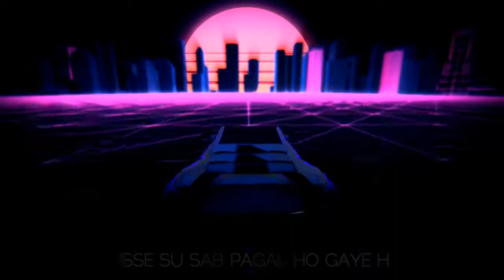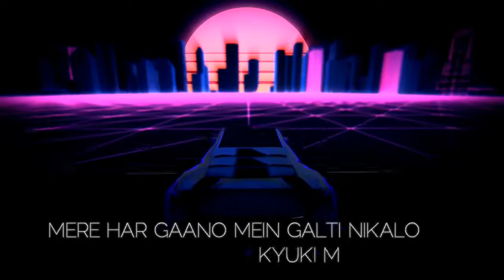UA | RAP KA MAFIA FT. ALLY (OFFICIAL LYRICAL VIDEO)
STAY HOME SATY SAFE

HEY GUYZ WLCM BACK ✌
KAISA JAARA QUARANTINE😷

SONG:-RAP KA MAFIA

ARTIST:-ISHUBOiALY
MIX/MASTER:-ALY
LYRICS:-ALY
VIDEO:-ALY

LYRICS BELOW:-

rap ka m mafia
bole bhai tune ky kiya(2x)

RAP i ka m mafia
pura scene hi hila diya(2x)

bandiya bole aly boht classy
ladko ko dekh mujhe chahi udasi
jo mujhe dekh abhi sadne laga
mere words h phanda aur bars se phasi

Ertugrul ghazi h zese mera rap
ese sun sab pagal ho gaye h
aly ne ji gali rakh diya per
us gali ko sare chod challe gaye h

ho gayi h desh m khabar
ki ek banda hiphop change krne wala
pune se banda naam h aly
yeh duniya ko nachane wala h

bajane wala rappero ko lafa
jo mere raste mein ayenge
aaj jaisa kal bhi rahunga
chahe hum kitne bhi bade hojayenge

haa dekh bhai bhai karke yeh aare
 abhi yeh saare rishte banare
mein bhula nhi wo din wo waqt
 jo baate the tum krte jaare h
aare hai
jaare hai
dimag khare h bina fukat ka humko pakare h
aly ke gaane m vibes h aise
jinko nachna ni aata wo bhi abhi nache chale jaare h

flex kare flow aur nasht karu beat
banda mein dheet
meri geet bajti repeat
aur drop karu song every week
hater ka dil dode full speed

banda m loyal kabhi karu na cheat
mere gana baje loop p mtlb repeat
meri life m pura tora pada h
jo naad ko log lage rhi ma cheet

Aur sab kare kit kit
Na m  kit pit
Har ek line lit
Height paune 6 feet
Sit here dont sit
Coz ur cheat
I hate beef weef
Mein yaha ka mafia
aur tu yaha ka theif

Bleed for this
Need of speed
Every body wanna know
 i can bleed for this

Katal horahe h mere shabdon se
Mujhe naaz h apne in shabdon pe
Chahe aaj mein kaise bhi kapde pehnlu
Kal dikhunga tumko mehenge kapdo m

Haters to kitne dafanhogaye
Aisa bola wo khatam hogaye
Yeh bole yeh krre h rap
Mein bolu haske yeh ghazal hogaye

Hustle hogaye meri life
Asal mein fal hoagyi meri life
Jo hal chaladu
Tabhi to ghar pe banega rice

Nice wice bolte h sab
Baaki sab hater h yaha mice
Mein har gaano m galtiya nikaldo
Kyuki Mein liktha hu twice

Dekho ye roke ye
Kutte ye bhoke
Single run nhi
 choke aur chakke h

Seedha hum thokenge
Rap nhi chodenge
Jaise thanos ko avenger ne
Us tarah thokenge
.King,emiway,raftaar
Inspired by Best Regards: UA GUYS (Unknown Artists)